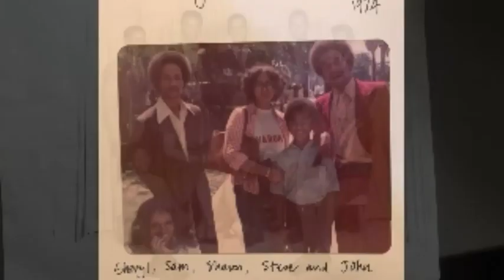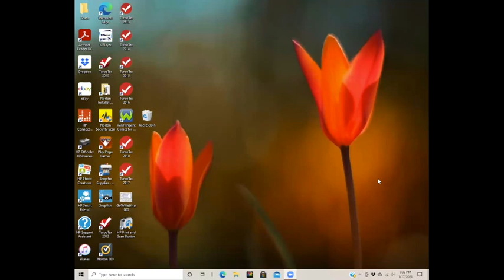Sharon Robinson zoom celebration of life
Family and friends sharing stories about Sharon